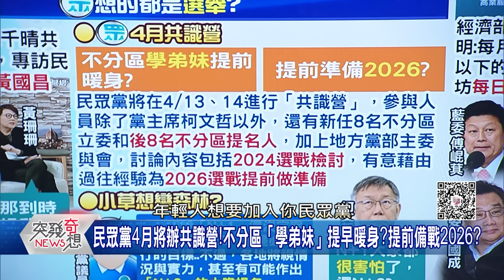精華片段》民眾黨4月開「共識營」…還要檢討2024?!丁學偉:柯只想割小草!要他們每天拿三支香拜自己!?【突發琪想】2024.03.25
下載【年代電視】APP：
iOS平台：